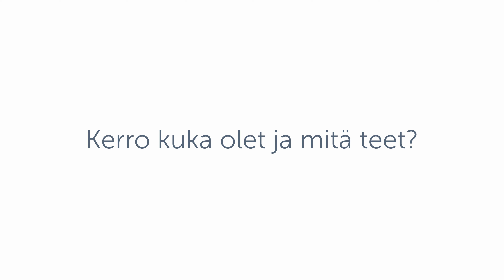Kosken Ääni 19.2.2024: Ovi auki taiteelle -hanke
Äänekosken kaupungin ajankohtaisia kuulumisia ja kaupungin palveluja esitellään Kosken Ääni -tiedotusvideoissa.

Äänekosken kaupungilla on käynnissä Ovi auki taiteelle -hanke, jossa yhteisötaiteilija järjestää Konginkankaan palvelutalon asukkaille säännöllistä taidetoimintaa. Lisäksi Konginkankaan asukkaat pääsevät mukaan kaikille avoimeen ja maksuttomaan taideryhmään, jonka näyttely levittäytyy Konginkankaalle ensi kesänä.